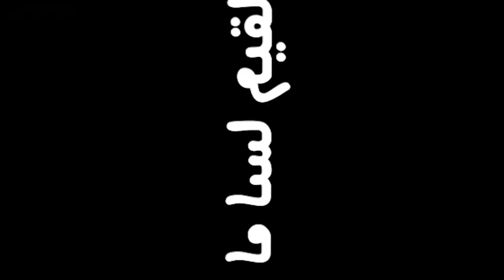لا تفقد الامل ابداً ❤️🔥 | Fortnite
شكراً للمشاهدة  ❤️

اذا حاب تدعمني مادياً للتطوير من القناة ❤️
بتشرفوني على